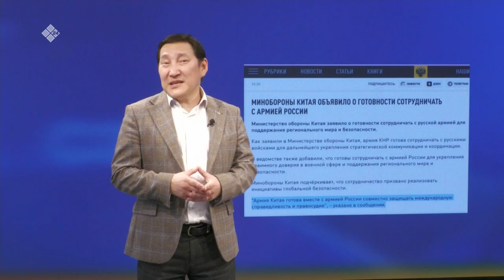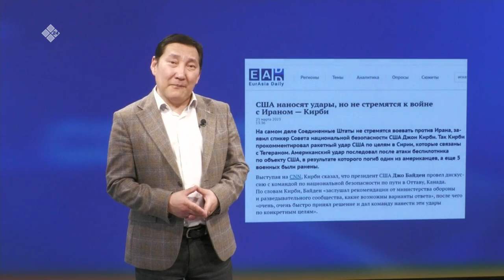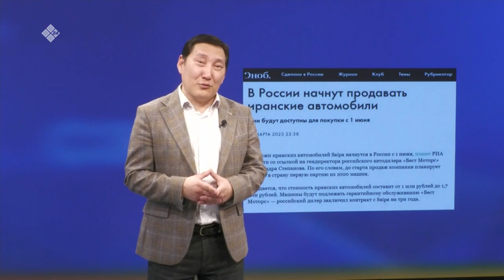«Сэмсэ тыл» (07.04.23)